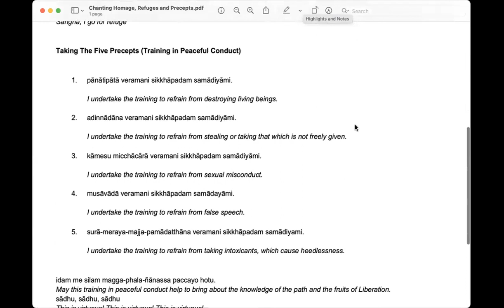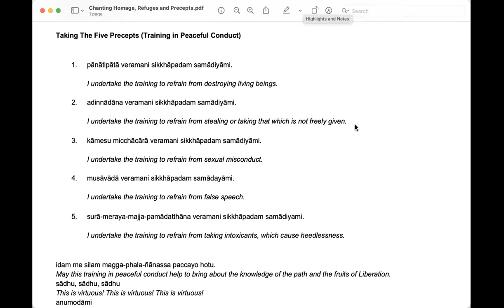Working with Restlessness & Worry - Satipatthana Sutta - Sunday Sangha - K Laspruce (March 5, 2023)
Satipatthana Sutta - Working with Restlessness & Worry

Dana refers to the mutual generosity system that has kept Buddhist teachings alive for over 2600 years. Your dana supports our teachers in their practice and livelihood.